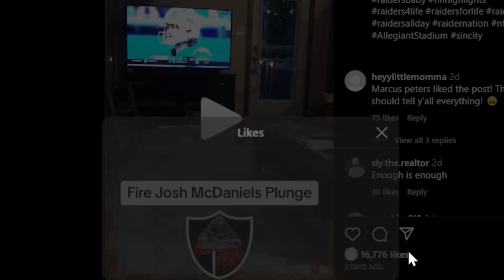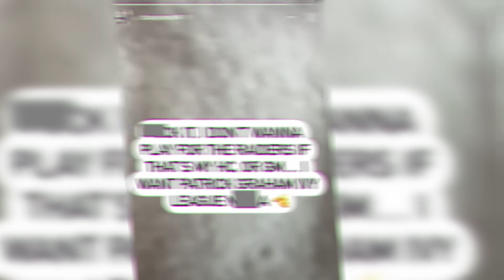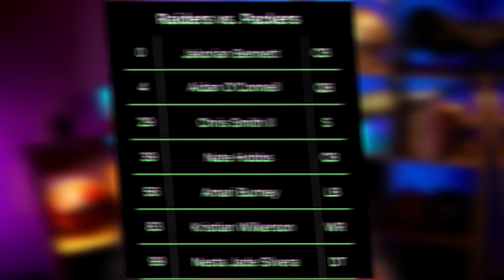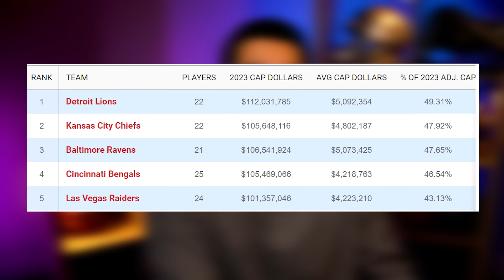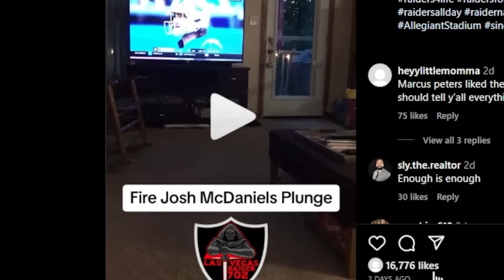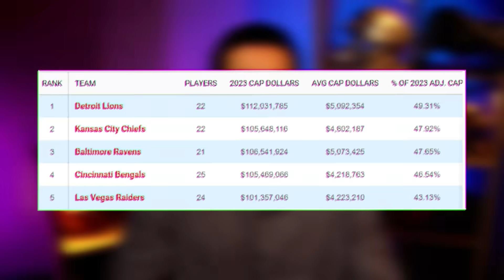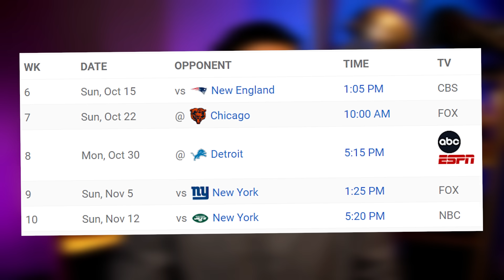Raiders Owner Mark Davis GOES TOO FAR!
Las Vegas Raiders owner Mark Davis appeared upset at head coach Josh McDaniels during the Monday Night Football matchup against the Green Bay Packers. Davis was also seen with a date, a potential girlfriend, that the world took interest in. Maxx Crosby reunited with old interim head coach Rich Bisaccia, after the game.